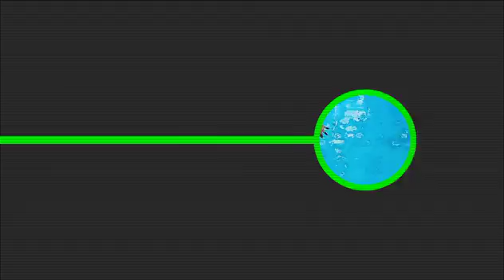Kabootari: Sonu Sharma Jalalpuria | Latest Bhabhi Dance 2022 | Latest Haryanvi Songs Haryanvi 2022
Shalu Beats Dance Present New Haryanavi Dhamaka KABOOTARI, Jo Haryanvi Dj Dance Song Hai,